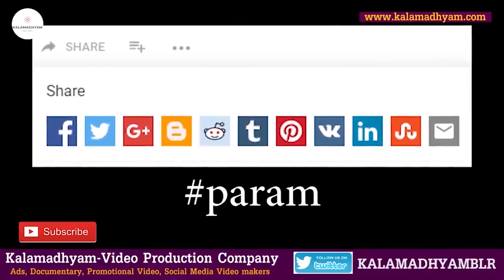'ಬೇಡ ಬೇಡ ಅಂದ್ರು ಅಂಬರೀಷ್ ಗೆ ದುಡ್ಡು ಬರ್ತಿದಿದ್ದು ಹೀಗೆ'-Ep62-Dr.Raj LIFE-SA Srinivas-Kalamadhyama-param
Interviewed & Directed by: KS Parameshwar
DOP: Raviraj Hombala
Produced by : Kalamadhyama Media Works.